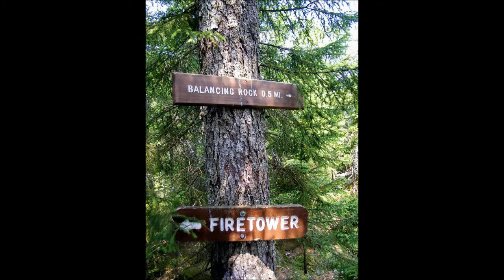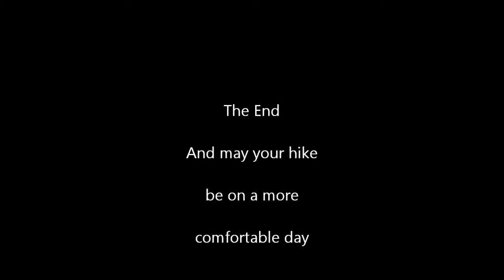Hiking Mount Elmore